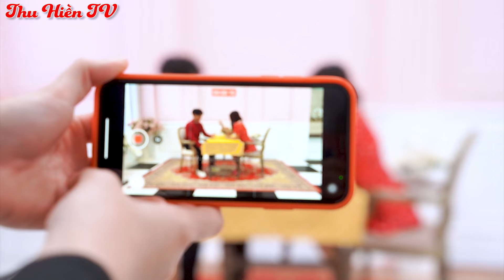Bé Hạnh Làm Cô Dâu | Thu Hiền Giả Nghèo Thử Lòng Con Rể | Truyện Cổ tích Đời thực 💕 Thu Hiền TV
Một tình yêu khiến bạn có cảm giác mình đủ sức "cân cả thế giới"..Một tình yêu có sức mạnh hơn hẳn những gì bạn tưởng tượng. Vậy trong tập này liệu tình yêu của Tú và Hạnh có đủ lớn và chân thành để chiến thắng mọi rào cản, thử thách hay không.Hãy cùng đón xem nhé

Xem thêm:
► Kênh Thu Hiền TV:
Lưu ý:
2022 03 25 Tri Quynh LOR thao trang trang